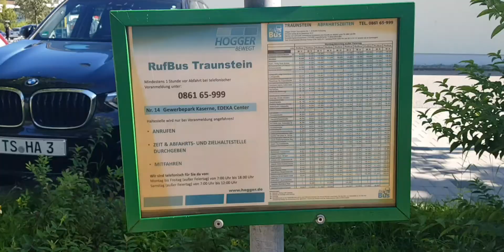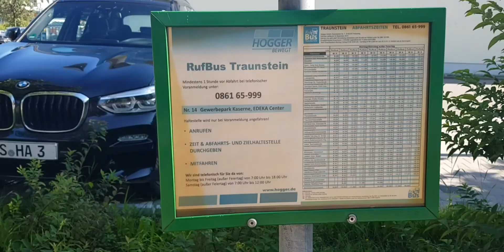Pinay nurses in Traunstein, Germany 1st time lumabas at mag explore😍09/03/2021